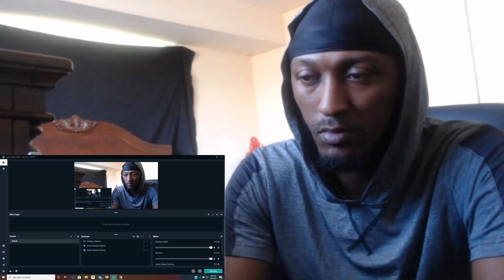First Time Reaction To Nirvana - Smells Like Teen Spirit